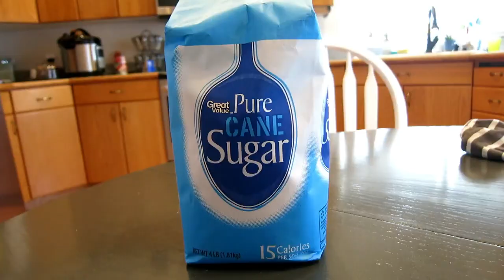Fitness Friday Week 4/ Giving up Sugar For 1 Week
Welcome to our Fitness Friday 1 month Anniversary!!! For our anniversary we are doing a big challenge.  No sugar or sweets for 1 week!!! Yay! I know we can all do this.